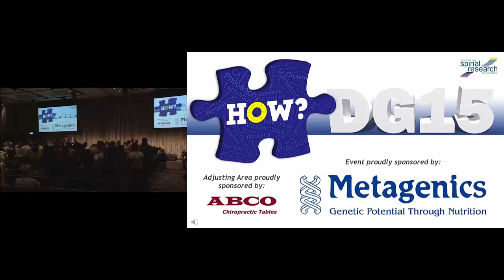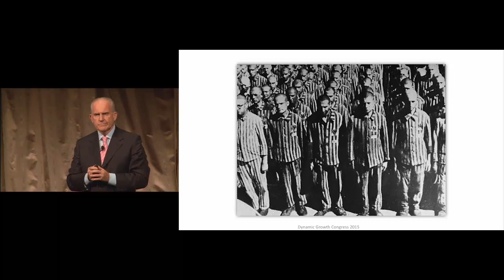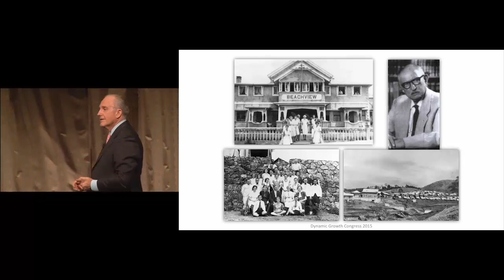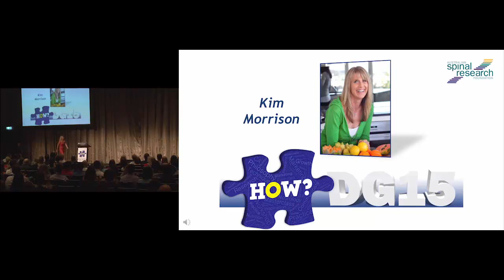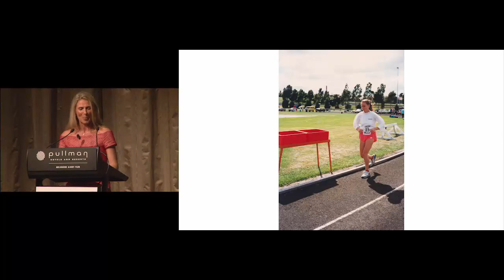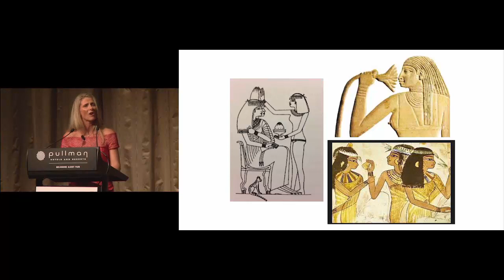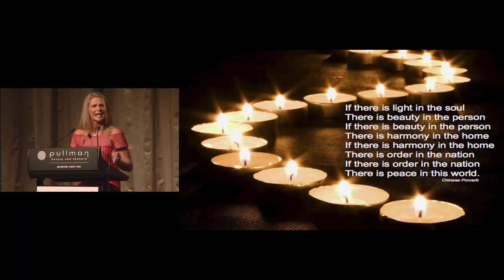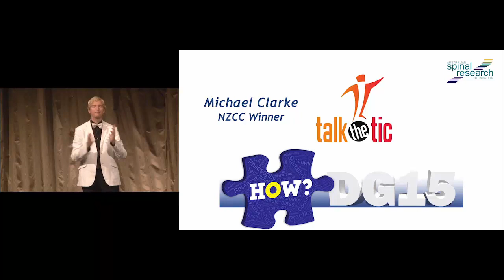Session 2 - Full